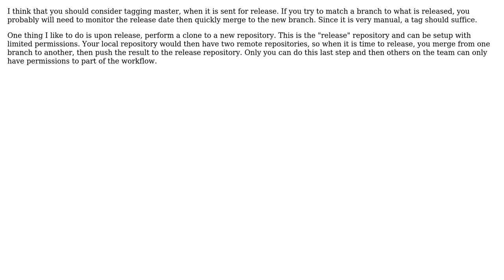Git Branch Model for iOS projects with one developer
With thanks & praise to God, and with thanks to the many people who have made this project possible! | Content (except music & images) licensed under CC BY-SA | Music | Images & others | With thanks to user sleeves user gnat user charleyh and the Stack Exchange Network Trademarks are property of their respective owners. You are responsible for your own actions.